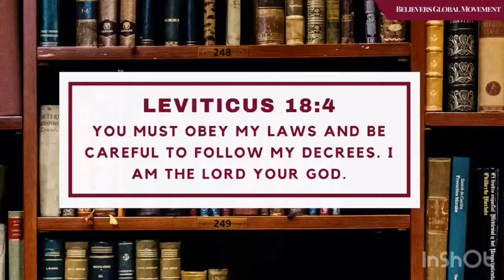Follow God’s Instructions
Follow God’s instructions so that things will go well with you. He only wants what’s best for us.